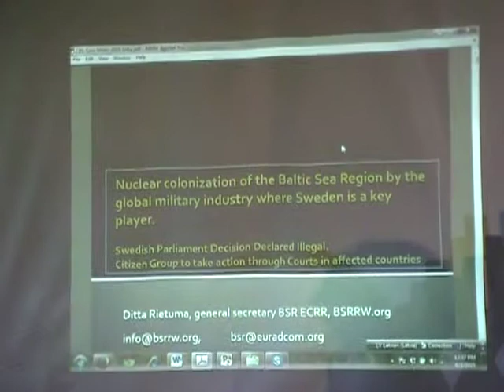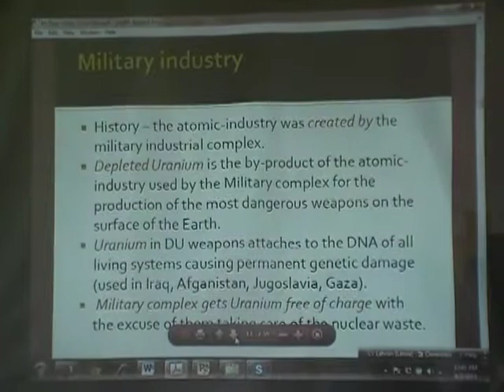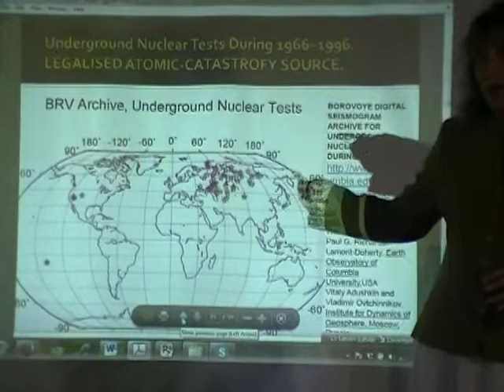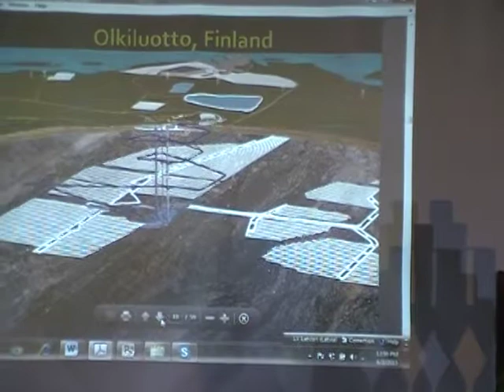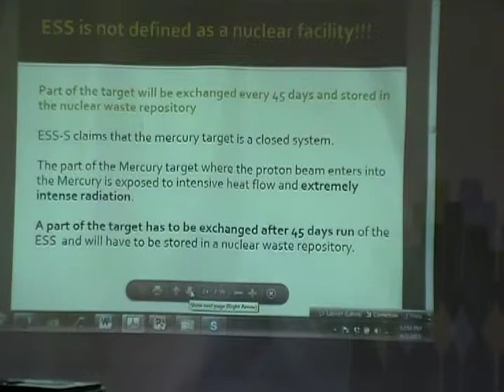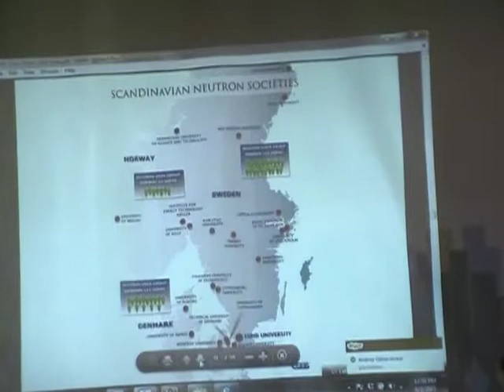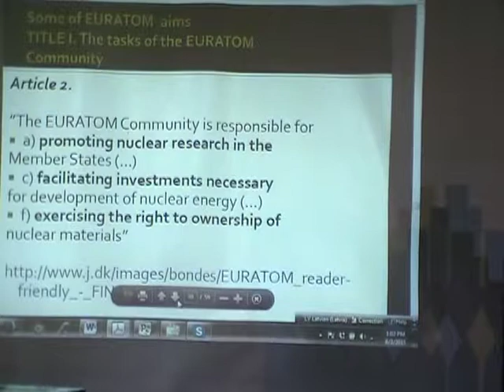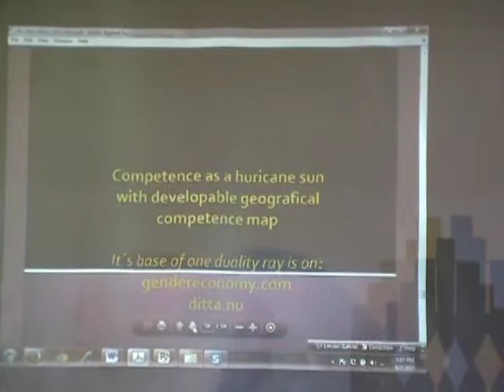Crim. Nuclear War Syst. conf., 1-7.06.12015. Ditta Sweden. 6/25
Declaration of Criminalise Nuclear War Systems conference I
BSRRW.org

In Saga House Undīne, Dubulti, Jūrmala, Latvia.
Initial meetings: June 1-7th 12.015
A series of quarterly week-long Conferences on BSRRW.org and RadioactiveBSR Youtube

International Foundation for Research on Radioactivity Risk, proudly presents the declaration of the first of the conferences organized by Baltic Sea Region Radioactivity Watch in Sweden and Environmental Research SIA in Latvia. The goal of the conference Criminalize Nuclear War Systems (CNWS) is to establish a platform for a global network of independent indigenous judges criminalising the current systems that have brought us to the Nuclear War risk and offering solutions to reach safe systems. Strategy is to exclude research that is at the services of military or other corporate businesses and to present radically honest work by independent scientists spreading their findings to those in power.
Independent scientists of the  “CNWS conference I” hereby provide SOS decisions to any locals in power telling them to scan the societies they govern systemically and replace the systemic errors of Nuclear War risk into systems creating thriving societies of Peace-Love-Understanding. These are the orders. Indeed - not following them will keep the society close to the risk of extinction. This is not a drill, but true emergency and a real solution.
Method is scientific and administrative - to criminalise genocidal systems without hurting people within them and to speed up the processes of updating healthy systems.
Referee judges of CNWS agreed on the following primary parameters in criminalization of the matrix of Systems Supporting Nuclear War (NW).
1. We rely on the wisdom and virtues of local indigenous people as a fundamental  competence to manage the lands and property of their predecessors and to decide on the power systems.
2. We criminalise the global New World Order corporation that has replaced sovereign states by corrupting the governments and parliaments through godless laws and monetary fraud.
3. We use the ECRR- radiation model instead of ICRP to predict radioactivity risk
4. We criminalise Nuclear weapons and their industries.
5. We criminalise all scientific institutions that support the concept of nuclear war and war as such.
6. We criminalise global financial corporations - IMF, World Bank, Bis.org, Unidroit etc and call for Bretton Woods II for sovereign National currencies.
7. We criminalise corporate administrative institutions that administer expropriation of  property of local people, and commercial banks that finance nuclear war possibility
8. We criminalise corporate media that provides disinformation to people.
9. We criminalise religious institutions that stop human communication with the higher forces and support nuclear war systems.
10. We criminalise education systems that support nuclear war systems.
11. We criminalise institutions destroying health and environment.
12. We deconstruct NATO.
13. We deconstruct EURATOM.
14. We Love every human being, Protect their divine rights and Understand them.
Signatours
The Court of 9 Indigenous Experts